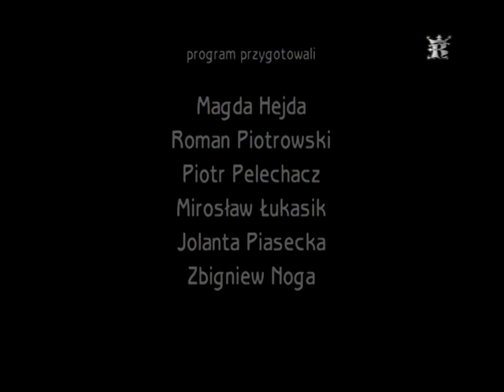Uwolnić Dobro - Ewa Bielecka, laureatka nagrody Amicus Hominum 2012 r.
Ewa Bielecka - Prezes Zarządu Stowarzyszenia ,,Na Rzecz Rozwoju" została Laureatką Nagrody Samorządu Województwa Małopolskiego  - AMICUS HOMINUM (2012), w kategorii  POLITYKA SPOŁECZNA I PRORODZINNA: ,,Za wieloletnie zaangażowanie w działalność społeczną, wytrwałą i konsekwentną pracę na rzecz młodzieży, niezwykłą wrażliwość oraz kreowanie wśród młodych ludzi postaw godnych naśladowania, a także aktywne działania społeczne w samorządzie oraz stowarzyszeniach zawodowych."

W ramach przyznanego odznaczenia został przygotowany materiał o Laureatce przez telewizję regionalną TVP3 KRAKÓW (październik 2013) - program ,,Uwolnić Dobro".